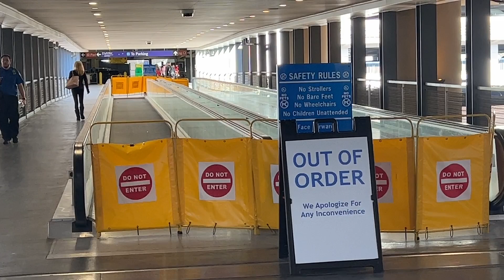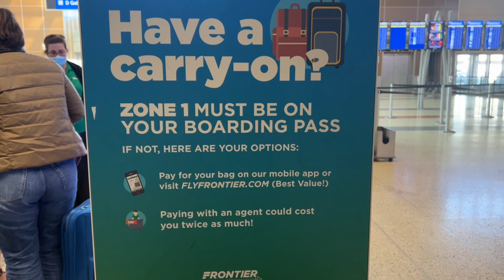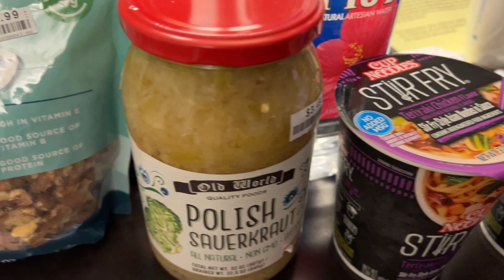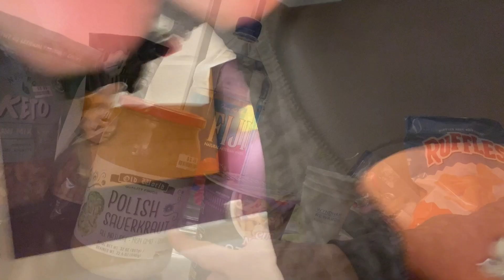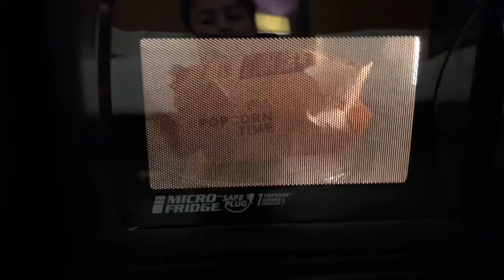Breast Surgery Interview